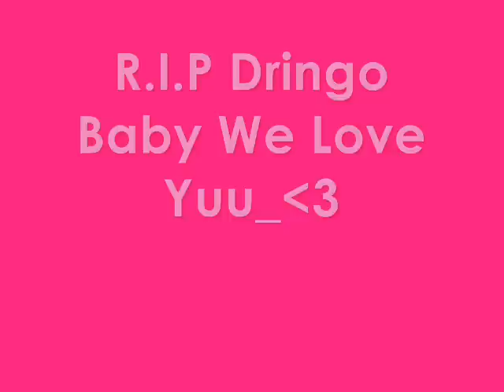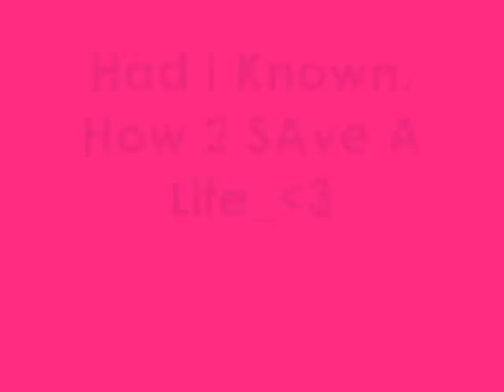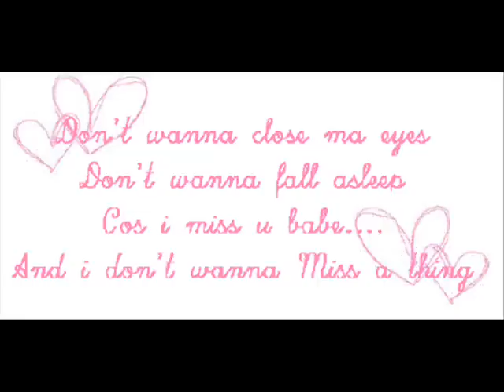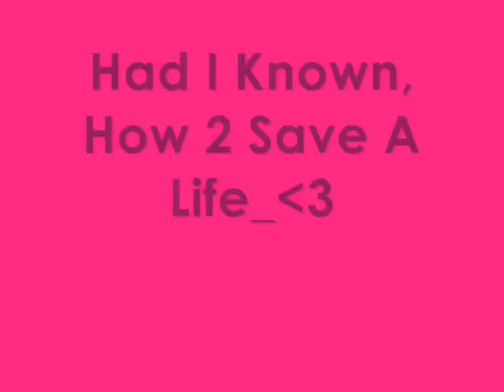R.I.P Drngo Baby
R.I.P Baby We Love U So Much, Ur Neva 4goton x x x